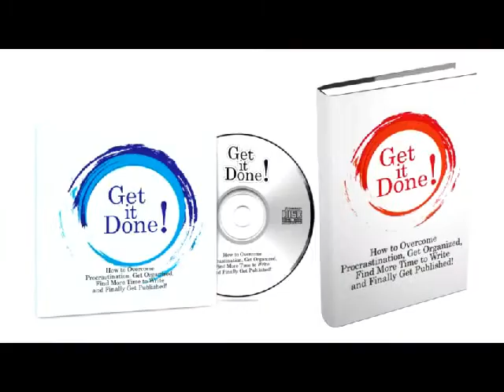30 Indispensable Writing Tips From Famous Authors - Dystopias - Terrible Writing Advice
What is your book about?

With writing a book, the first phase is made up of four parts: Decide what the book is about

Writing a book is free (unless you count your time) but publishing a book is not

Writing a book is one of the most challenging and rewarding things you will ever do

All books need to be about something, what’s yours about? Have a clear idea of your story, your characters and what’s going to happen in your book before you begin. Just a single idea won’t get you very far, so you need to sit down and work out the details before you start writing - if you don’t, you might find your great idea doesn’t go anywhere.

Write chapter outlines

Once you have a clear idea of your story write chapter outlines to give yourself a firm idea of what you are going to write. Chapter outlines will provide you with the confidence to know that your story has enough meat to turn into a book and will stop dreaded writer’s block from looming halfway through.

Create deadlines

You need to set yourself realistic and achievable deadlines for writing your book. Break them down into manageable, bite-sized chunks top help make them feel less impossible. Figure out a rough word count total for your book (60-80 thousand words is about right for a first fiction novel) and then set a weekly word count goal that you know you can stick to.

Create a writing schedule

Once you know your deadlines, create a writing schedule that you know you can stick too. Be ambitious but don’t push yourself to the point where you can’t get the work done. You’ll only end up feeling disappointed and be more likely to give up. Writing at the same time in the same place can help you to create a routine and immerse writing into part of your everyday life.

Get feedback before you finish.